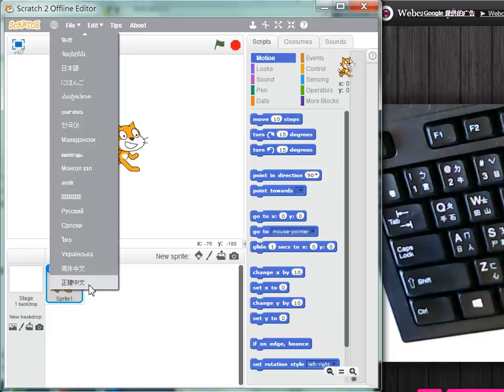SCRATCH-準備-更換中文介面與調整字體大小